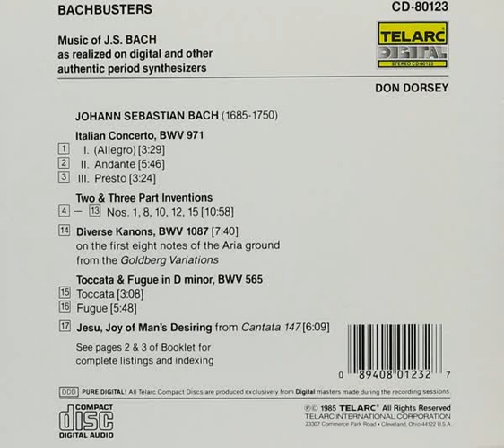11 Bach 3 Part Invention #12 In A, BWV 798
Bachbusters, Don Dorsey, Bach